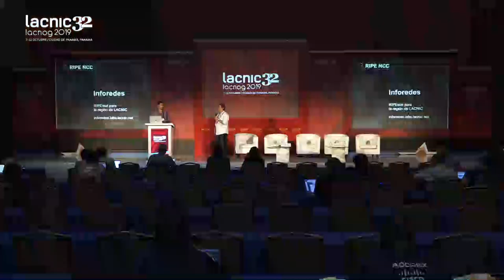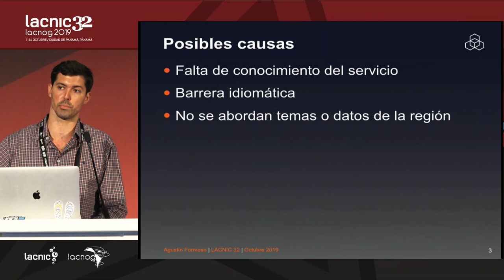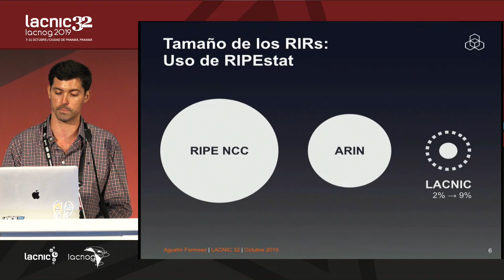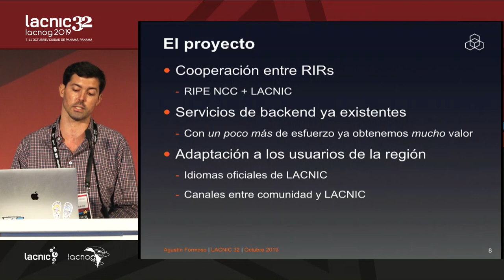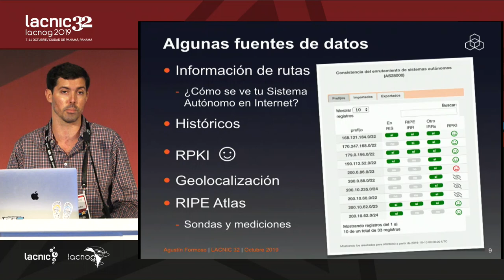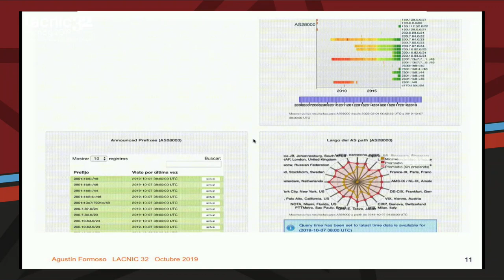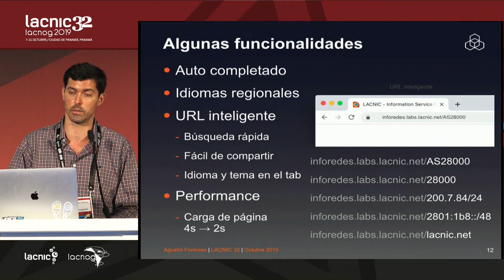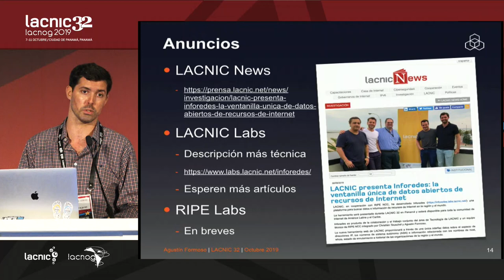Inforedes: RIPEstat para la región de LACNIC